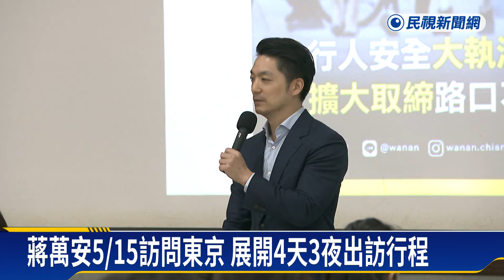蔣萬安5/15訪問日本4天3夜 將考察東京巨蛋－民視新聞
【民視即時新聞】台北市長蔣萬安，15號將前往日本展開四天訪問，除了會出席論壇，也將到東京巨蛋參觀，希望借鏡日本經驗，促使台北大巨蛋進步。但綠營議員大酸，民眾已經反映過許多意見，卻都不見遠雄積極改善，去日本學習真的有用嗎？